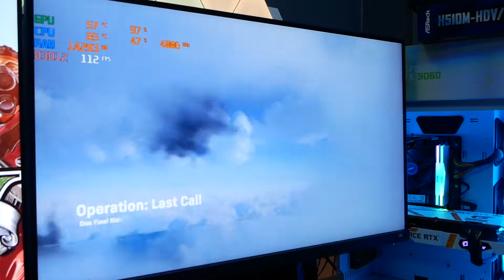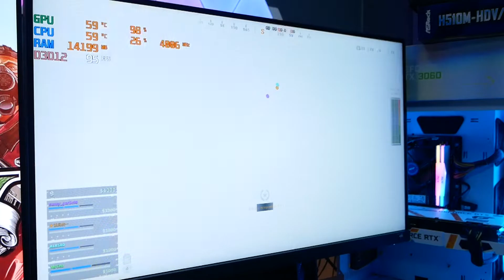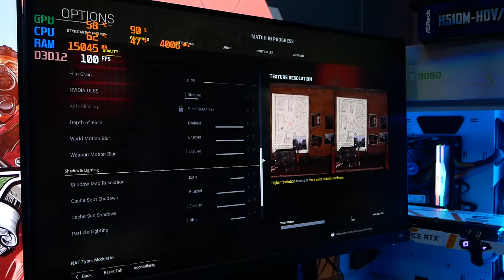จัดสเปคคอม 34000 ครบชุด จอ 165Hz เล่น WARZONE RTX3060 i5-10400Fปรับสุด ลื่นหัวแตก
รายละเอียดสเปคคอม 9009 ผ่าน Thisshop
💥CPU : INTEL CORE I5-10400F
💥MB :  ASROCK H510M HDV/M.2
💥GPU : RTX 3060 Ultra W OC
💥RAM :  DDR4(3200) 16GB (8GBX2) ADATA D50 XPG RGB WHITE
💥SSD :  512 GB SSD SATA HIKVISION
💥PSU : (80+ BRONZE) 600W RX-600AF
💥CASE : TSUNAMI PROTECTOR VISION II (WHITE)
💥Monitor 23.8'' ACER QG241YPbmiipx (VA, HDMI, DP, SPK) 165Hz
ตัวรับ WIFI USB 5.0GHz ของแถม
(2in1) เมาส์ คีย์บอร์ด ของแถม
ราคา 33-34 K
ของทุกชิ้นมือ 1 ประกัน 1-3 ปี